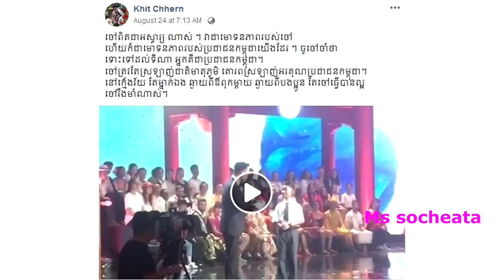មោទនភាពណាស់! ប្អូនប្រុស សាលិ បានចូលរួមក្នុងកម្មវិធីដ៏ល្បីមួយក្នុងប្រទេសចិន